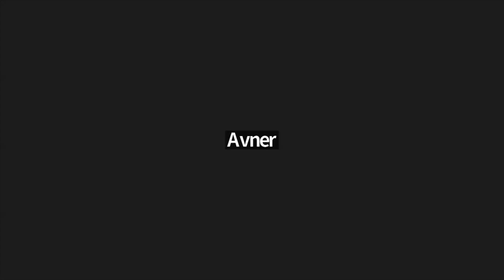Shir Hamaalos 5734 pt. 2 | Rabbi Moishe New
מאמר מאת כ"ק אדמו"ר מליובאוויטש ד"ה שיר המעלות, יום ב דראש השנה, ה'תשל"ד